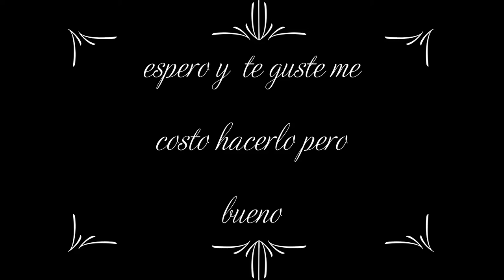EDIT PARA MIMI RAWR(LEER DESC.)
Hola Galletitas como estan espero que bien
Digan lo que opinan del edit en los comentarios y aver si legamos a las 40 galletitas